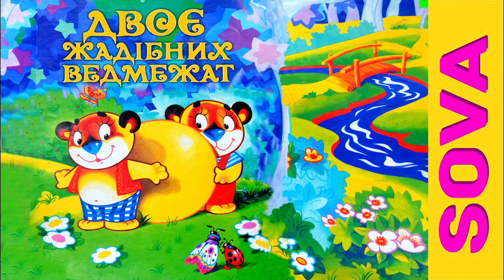🎧АУДІОКАЗКА - Двоє бешкетних ведмежат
Двоє бешкетних Ведмежат пішли в ліс та загубилися. Ведмежата зголодніли а тут і Лисичка з’явилася...

Друзі, хто бажає підтримати канал ✨ залишаємо посилання! Заздалегідь дуже Вам вдячні.

казки українською мовою
Sova ok
Сова ок
Топ 10 казки для дітей
10 кращих українських народних казок
Кращі аудіо казки для дітей українською слухати онлайн.
Кращі казки на ніч, аудіоказка перед сном
Аудіоказки для дітей на ніч українською мовою
10 кращих українських народних казок
Казка українською мовою